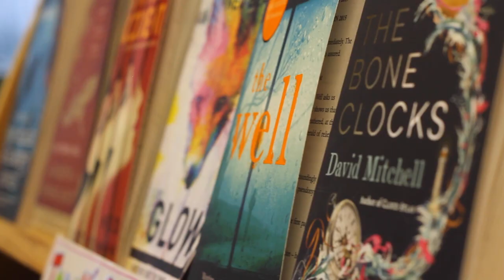The Bookshop Band, now on Patreon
If you like what we do please consider becoming a patron of The Bookshop Band. It needn't cost much at all, but every little helps us keep writing new songs inspired by books and stories and sharing it with you in lovely ways. There's a few different tiers to suit, but everyone gets to peek into the inner workings of our band, gets exclusive albums, access to our community forum and discounts at our online shop.

Ben & Beth
The Bookshop Band